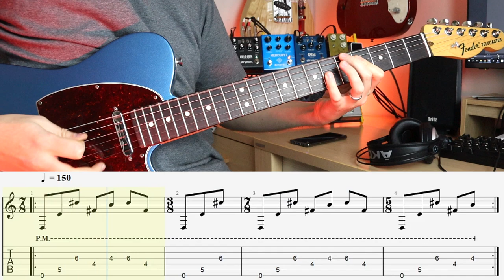Delta Sleep - After Dark (Math Rock Riff Writing Inspiration)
Hey, Steve here. Welcome to another episode of inspiring riffs. This time, we have the ever inspirational Delta sleep with their song After Dark. This is from their 2018 release, Ghost City.